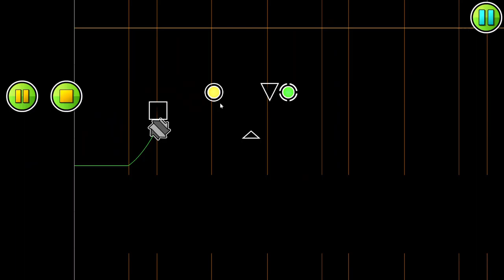Geometry Dash Level Swap w/ RBTR